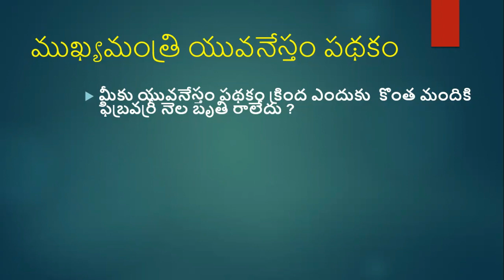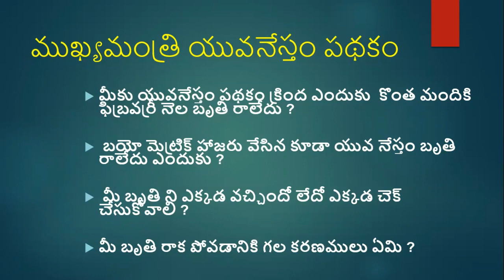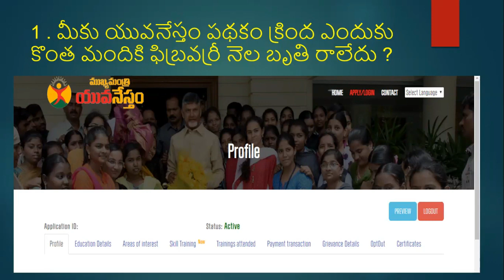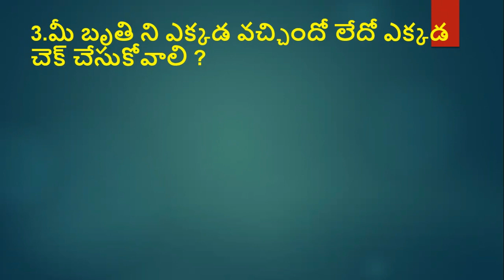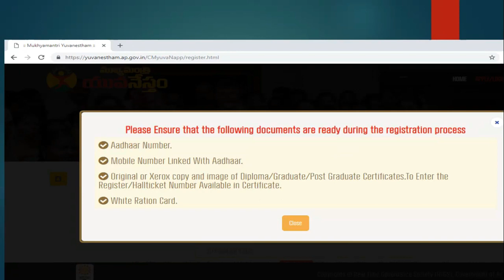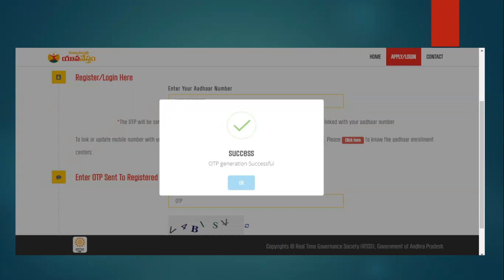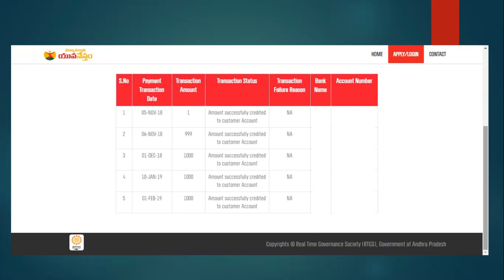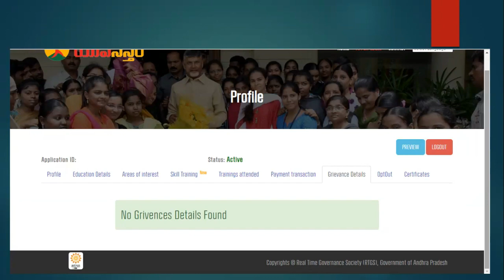ఎందుకు కొంత మందికి ఫిబ్రవర్రీ నెల బృతి యువనేస్తం పథకం క్రింద బృతి రాలేదు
నిరుద్యోగులకు 2000 రూపాయలు ఎప్పుడు  వస్తాయి ,  వేలిముద్రలు ఎక్కడ వేయాలి.
Good news